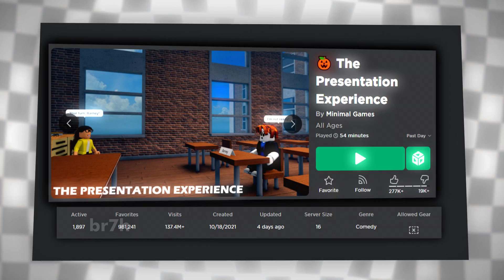Playing SPONSORED ROBLOX Experiences ( MEMES FUNNY MOMENTS )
I WASTED 10K IN THIS VIDEO